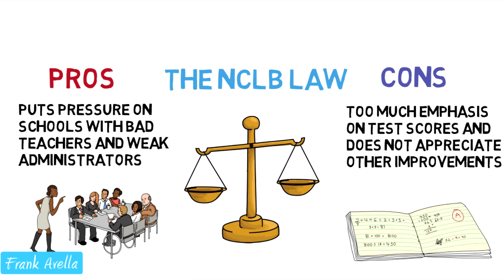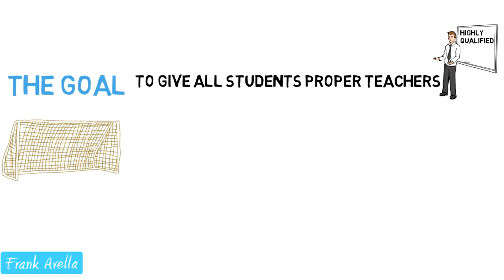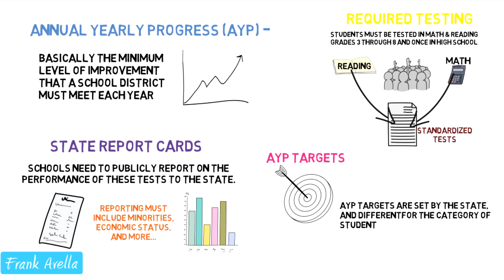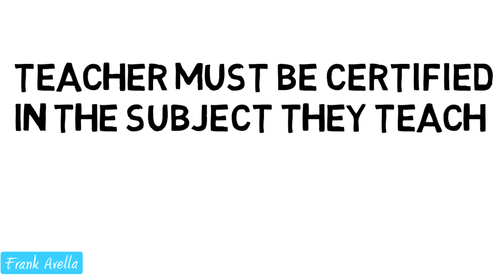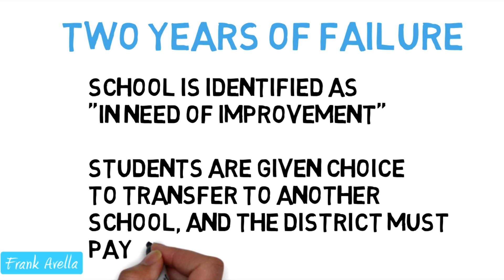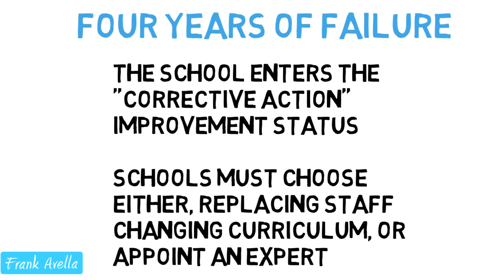No Child Left Behind: Explained & Summarized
This video offers an in depth explanation and summary of the No Child Left Behind Act. The video begins with the pros and cons of the No Child Left Behind Act. It helps to explain how the law impacted schools, teachers, administrators, and students. Next, we explore some of the goals of the No Child Left Behind Act in relation to students and teachers. The video continues by talking about the annual yearly progress, ayp. How does ayp impact each school. The video also lays out some of the consequences for a school that does not reach its annual year progress targets. It summarizes how a school must publicly report on its annual year progress targets. Other dimensions of the video include discussing k-3 reading based instruction. The No Child Left Behind act also includes how special education teachers are to be highly qualified in the subject area that they teach. And lastly, it goes into detail on the corrective actions that schools must take when they are placed on probation for not meeting ayp.